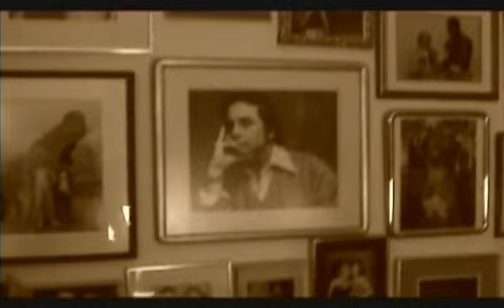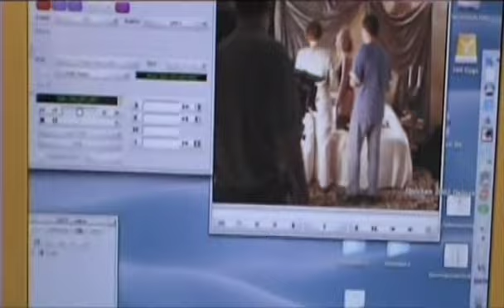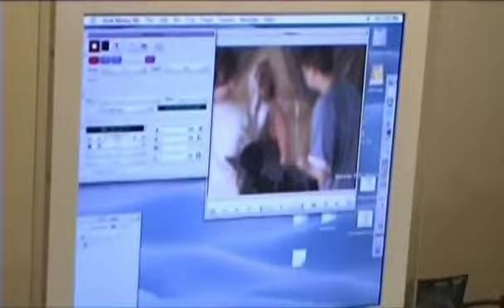Easy Techniques for Self-Defense, Vol.2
Leicht erlernbar, führt Gene Simco eine Reihe von wirkungsvollen Selbstverteidigungs-Übungen vor, die man schnell in Gefahrensituationen anwenden kann. Dieses Programm ist so aufgebaut, dass man die einzelnen Techniken leicht und intuitiv umsetzt und so für zahlreiche Herausforderungen automatisch vorbereitet ist. Weder Körpergröße, noch Stärke oder Schnelligkeit sind für dieses Programm von Bedeutung. Wichtig ist ein intelligenter und regelmäßiger Umgang mit den einzelnen Techniken. Gene Simco ist langjähriger Profi im Bereich Ausbildung "klassisches oder Brasilianisches jiu-jitsu". Zu seinen Auftraggebern zählen u.a. das amerikanische Militär sowie Polizei und Sondereinheiten.